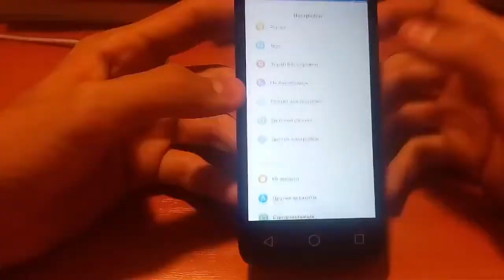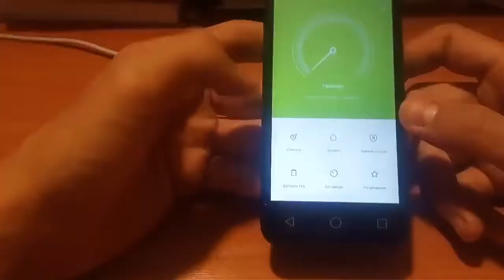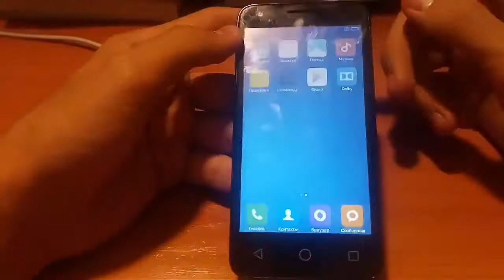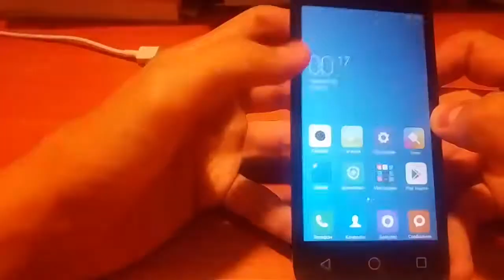One Touch 4033d Прошивка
Alcatel POP C033 D — это некогда французкий смартфон, который работает на Android. Этот смартфон — достаточно производительный. Здесь Вы можете прошивки: кастомные или заводские. Кроме того, можно узнать, как получить root. Читать ещё Alcatel POP C033 D — это некогда французкий смартфон, который работает на Android. Этот смартфон — достаточно производительный. Здесь Вы можете прошивки: кастомные или заводские. Кроме того, можно узнать, как получить root права суперпользователя или сбросить настройки. Приложения. Скрыть 9 Alcatel POP C033X прошивка. Прошивка Alcatel One Touch 4033. Выбирайте то что вам нравится, мы бы рекомендовали переходить на последние версии Android. Android Pie. ОС, но ещё немного недоработанная. Читать ещё Прошивка Alcatel One Touch 4033. Выбирайте то что вам нравится, мы бы рекомендовали переходить на последние версии Android. Android Pie. ОС, но ещё немного недоработанная. URL. Oreo – отличный вариант, минимум багов и богатый функционал, но 9 версия конечно же лучше. URL. Nougat – стабильная во всех отношениях версия, работает даже на маломощном железе. Скрыть 6 OT- 4033 D Форум Подробнее о сайте ONE - TOUCH - 4033. Прошивка Под FlashTool. NVRAM OT- 4033 D - Здесь. One touch 4033 d прошивка в Нижнем Новгороде — 9 предложений на Маркете Яндекс. Маркет Подробнее о сайте Прошивка от Alcatel OneTouch POP C033 D Обновление официальной прошивки до версии Оригинальный сток 4033 D под SP FT ONE - TOUCH - 4033 D - прошивка, с помощью которой удалось разблокировать от оператора. Читать ещё Прошивка от Alcatel OneTouch POP C033 D Обновление официальной прошивки до версии Оригинальный сток 4033 D под SP FT ONE - TOUCH - 4033 D - прошивка, с помощью которой удалось разблокировать от оператора. Неофициальные прошивки. Прошивки MTK3DN. МТС 982T - Прошивка OS. Пост fil. AllegrolollipopROMv1. Vodafone Basic_rom Samsung_Rom Yandex. Kit_kat mod Lewa OS Lewa OS. По вопросам наполнения шапки, обращайтесь к модераторам раздела через кнопку под сообщениями, на которые необходимо добавить ссылки. Сообщение отредактировал vaalf. Причина редактирования: ONE - TOUCH - 4033. Илья Чуринᵥ. Скрыть 2 Прошивки для Alcatel OT-4033X 4033 D Форум SmartLand. Здравствуйте, уважаемые любители прошивок и Android, в этой записи вы узнаете как прошивку на Alcatel One Touch 4033 D и можете прошить его, используя наше руководство к действию. Погнали, мы начинаем. Читать ещё Здравствуйте, уважаемые любители прошивок и Android, в этой записи вы узнаете как прошивку на Alcatel One Touch 4033 D и можете прошить его, используя наше руководство к действию. Погнали, мы начинаем. Причины прошить свой смартфон. Для начала разберёмся зачем вообще люди прошивают свои телефоны, явно ведь не от скуки. Научный и технический интерес. Прошлая прошивка закончилась неудачей и телефон стал кирпичом. Хочется быть в тренде. Всё же от делать нечего. Скрыть нужна прошивка OT- 4033 D под FlashTool Форум gsmforum. Alcatel One Touch POP C3 - Неофициальные прошивки. Прошиваемся как на старых нокиа, подключили, нажали, подождали, включили. В принципе такой способ меня устраивает, не нужно потеть с флешером и долго искать. Читать ещё Alcatel One Touch POP C3 - Неофициальные прошивки. Прошиваемся как на старых нокиа, подключили, нажали, подождали, включили. В принципе такой способ меня устраивает, не нужно потеть с флешером и долго искать. Alcatel One Touch POP C033X 4033. Также на нашем сайте - имеется видео инструкция прошивки на Alcatel One Touch Alcatel OT-4033X 4033 D - Прошивки - 4PDA прошивки для Alcatel One Touch 4033 D доступно через торрент с инструкцией. Для выберете нужную вам прошивку и кликните по ссылке. Alcatel One Touch POP C033X 4033. Инструкция по прошивке Alcatel One Touch 4033. Alcatel One Touch. Скрыть Получаем root Alcatel One Touch 4033 D androidroothow. Кастомная прошивка для Alcatel One Touch 4033 D Уважаемые форумчане, данная статья для тех кто решил обновить прошивку. Все возникшие вопросы вы можете оставить через систему комментариев. У нас как на форуме, но регистрироваться не надо. Инструкция. One Touch 4033d Прошивка